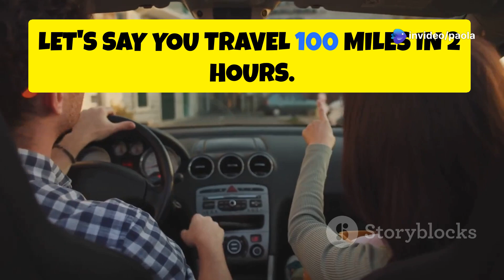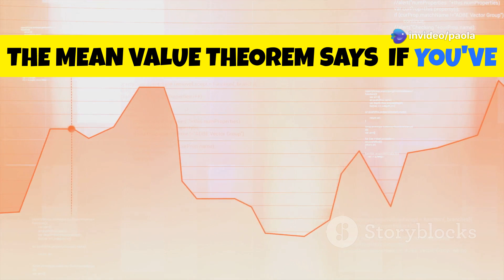Understanding the Mean Value Theorem